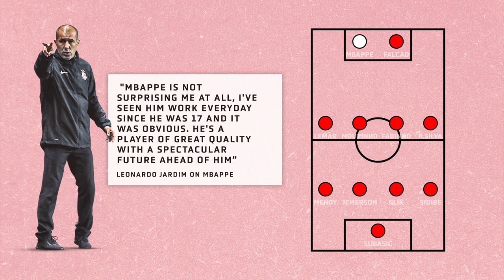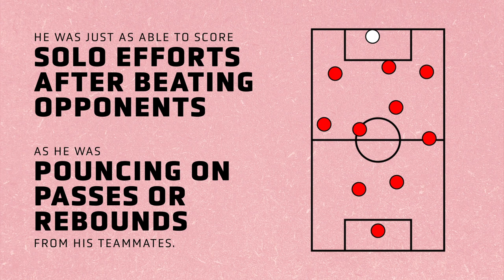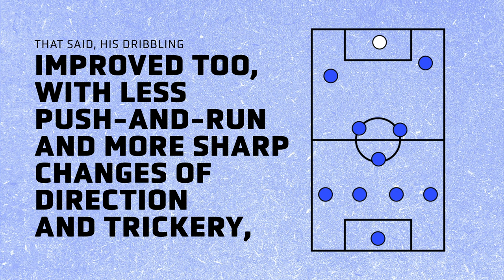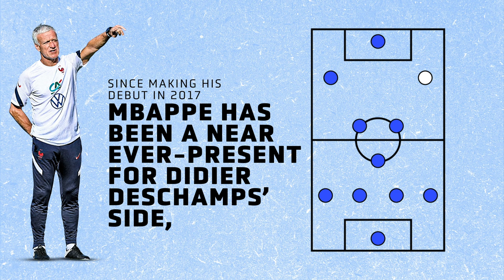Will Kylian Mbappe become one of the best of all-time? | Level Up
France striker Kylian Mbappe has risen to the very top of world football in a very short space of time, with four league titles and a World Cup to his name already. We take a look at his progress from when he burst onto the scene in 2017 with Monaco, his success with PSG and if he will go down as one of the best of all time, alongside Cristiano Ronaldo and Lionel Messi.